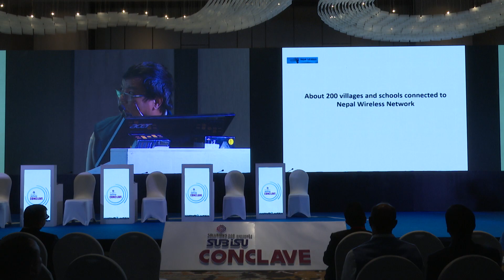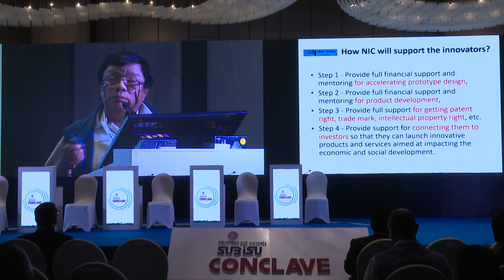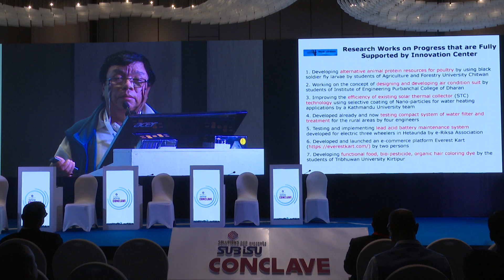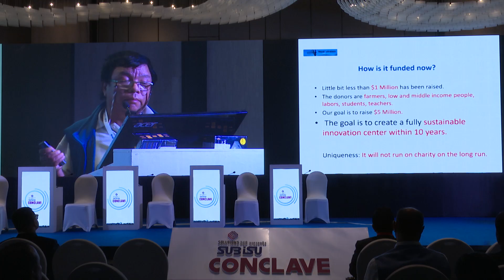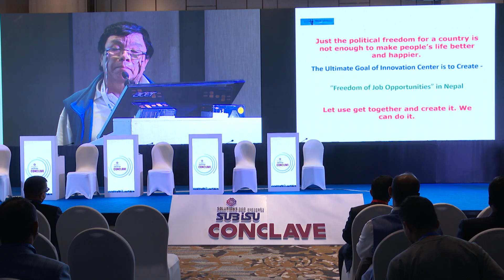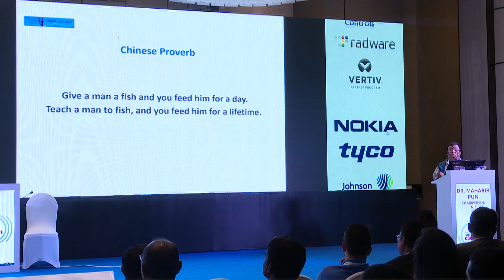Subisu Conclave 2019 | Presentation on National Innovation Center by Dr. Mahabir Pun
SUBISU Conclave 2019 presented by solutions 360 is a platform to share the knowledge, ideas and trends of ICT and its various aspects and support the government initiation of digital Nepal. Our main focus is to provide the technological insight to our valued business partners including the current market trends, aspects of network security, IOT, Data Centers etc.